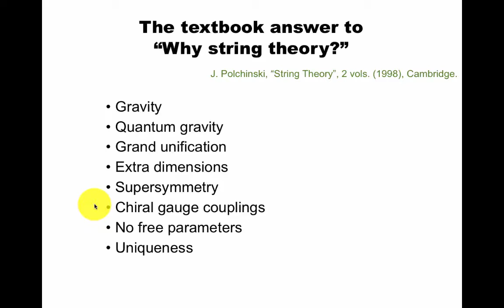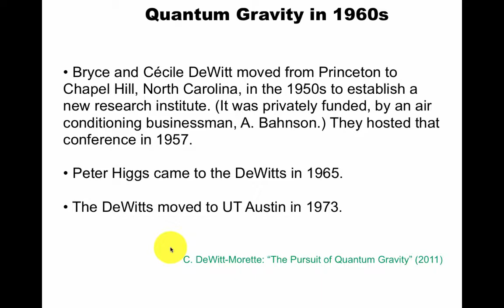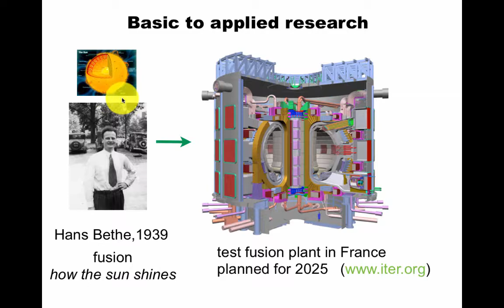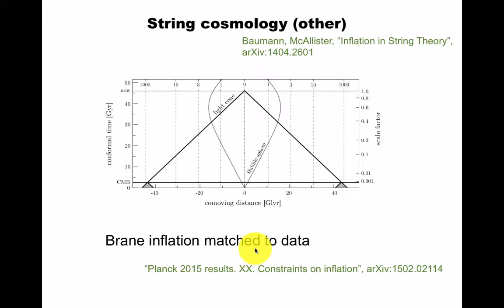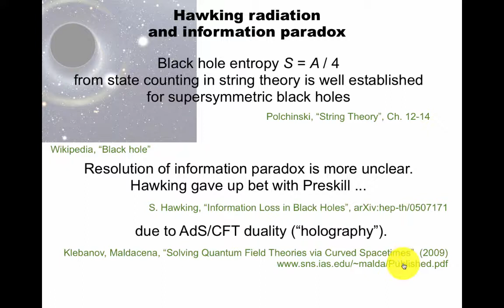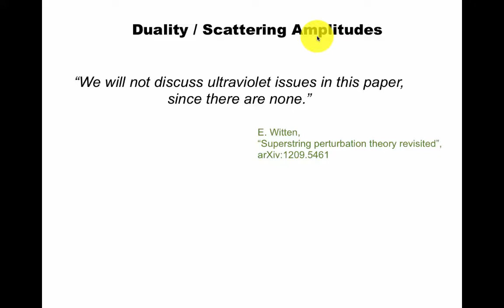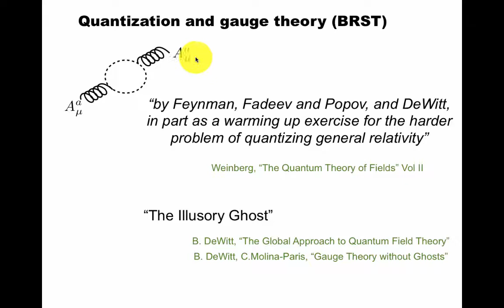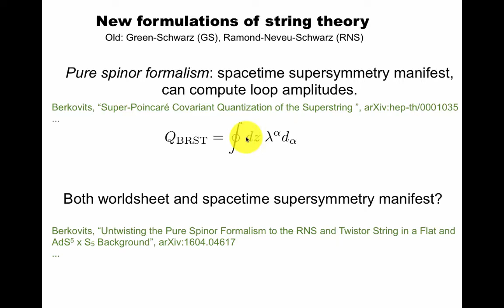0. Why String Theory?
String theory, video 0 of 15 (Polchinski Ch. 1.1). Motivations, from textbooks, from popular science books, from connections between string theory and other fields.